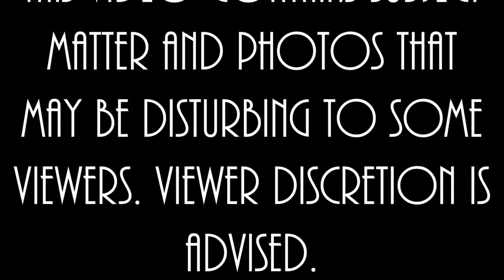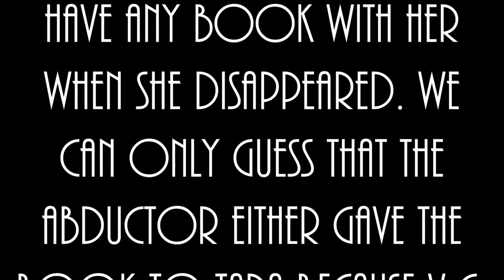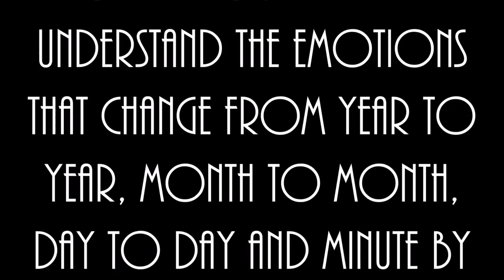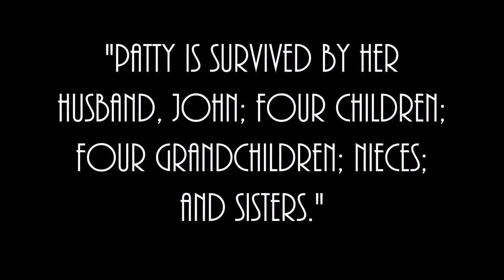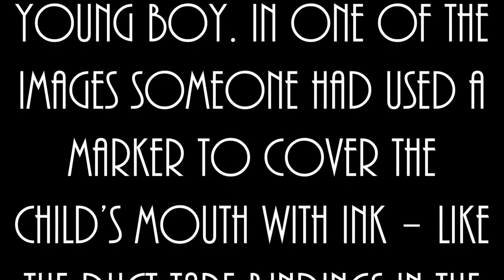True Scary Story: The Polaroid Crime (The Disapperance of Tara Calico) (Paranormalana Reupload)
Next up in the True Scary Stories series: The Polaroid Crime. This was one of the saddest stories I've ever covered. I hope to spread awareness and pray that one day Tara will be returned safely home.

My Paranormalana clothing line is now available! Check it out at:
Paranormalana.spreadshirt.com

XO, Paranormalana